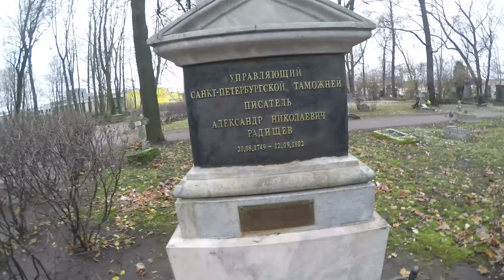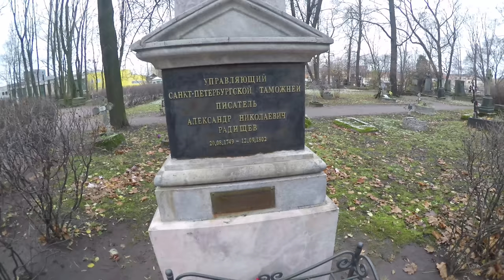Грек читает Цветаеву на кладбище - A Greek is reading Tsvetaeva in a cemetery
*** Subtitles available in ENGLISH - Press cc button!! ***

A Greek is reading Tsvetaeva in the cemetery! - Иностранец читает стихи на кладбище!

🎨 How I learned to create and edit videos, make illustrations and master all Adobe Products from Dan, the coolest guy on the Internet

🇷🇺 All my Tips and Secrets for those who travel to Russia

Angelos' RUSSIAN LANGUAGE Books
1. Learn Russian Diversified
2. Learn Russian - Basic Phrases
3. My Girlfriend is Teaching Me Russian

All Angelos' SELF-DEVELOPMENT Books
1. How to Take Good Notes
2. The Superlearner Myth
3. How to learn a language NOT in 7 days
4. How to Invest in Stocks
5. The Art of Persuasion
6. The Magic of Less (Minimalism)
7. Learn a Language Through Films